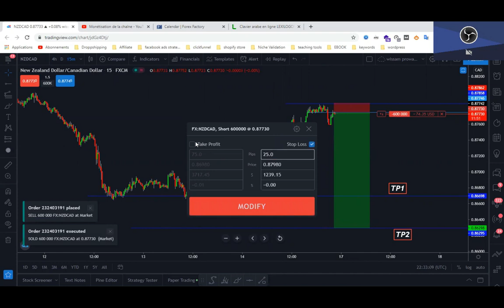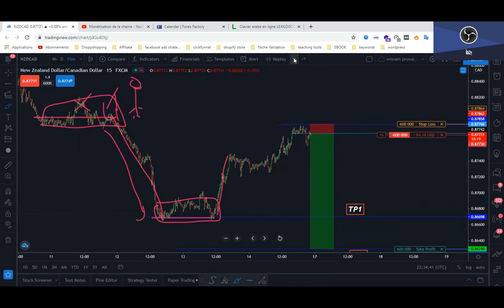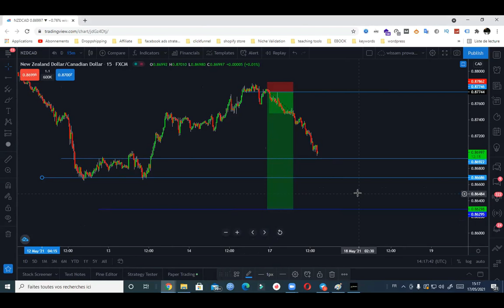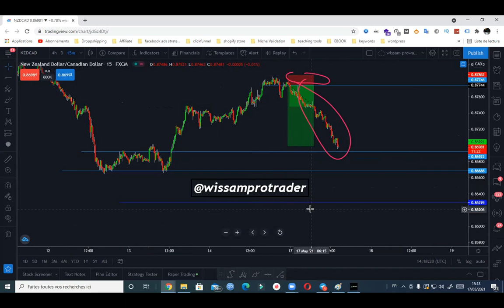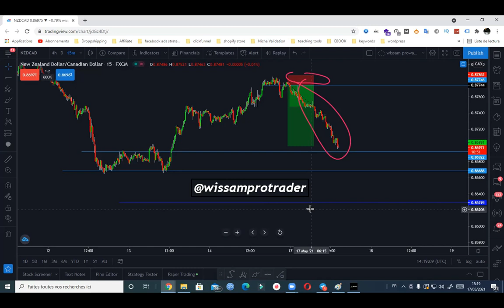استراتيجية فوركس رائعة للمبتدئين